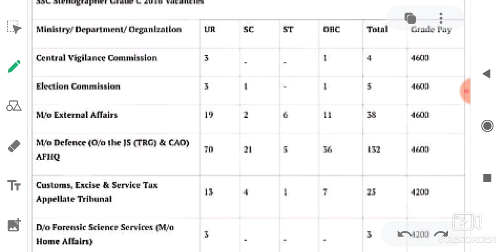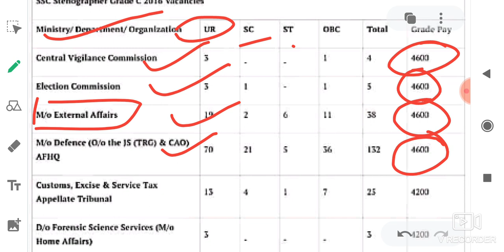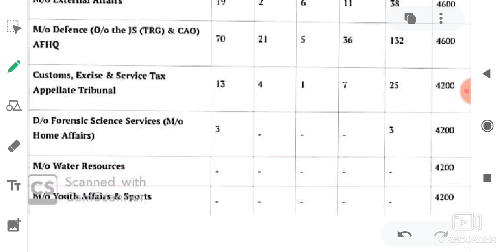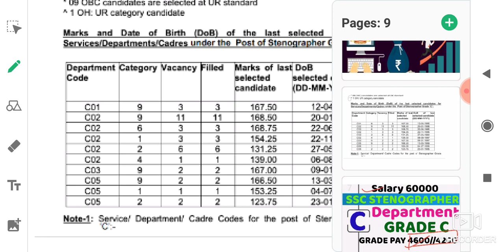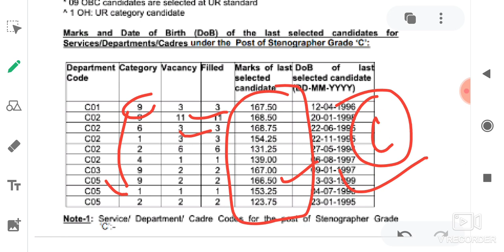SSC STENO GRADE C DEPARTMENT 2020.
Target:- 100+ cloze test
Support 👍👆